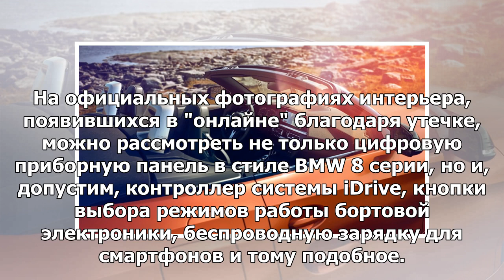Новый BMW Z4: долгожданные «официальные» фотографии